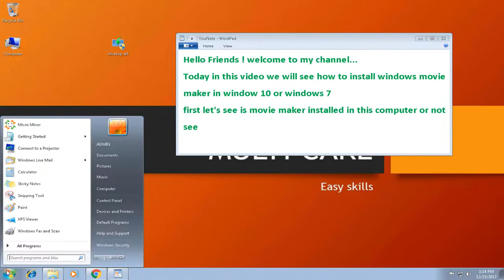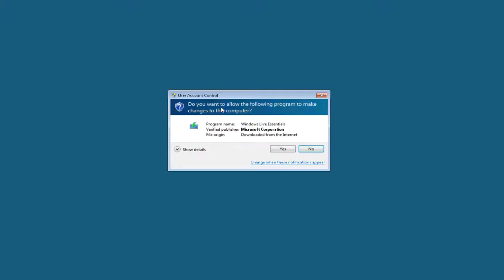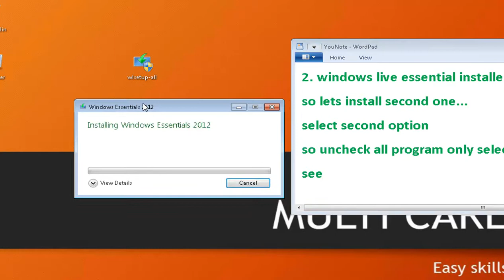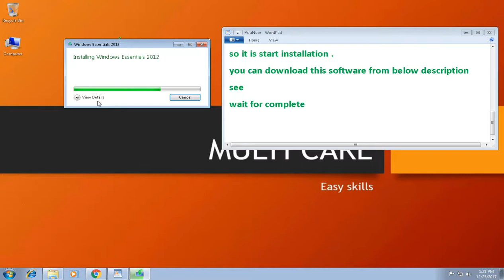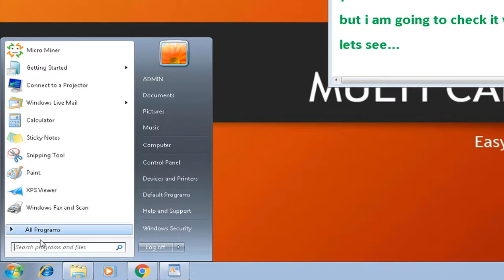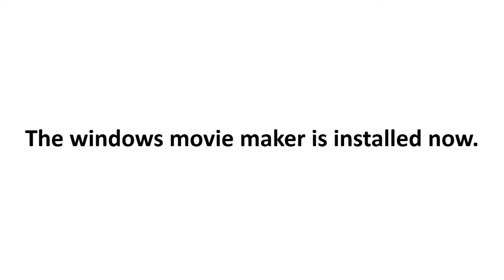How to install windows movie maker on windows 10 and windows 7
In this video, you will see How to install windows movie maker on Windows 10 and Windows 7.
Windows movie maker is a basic video editor software of Microsoft you can create a video with your images and music.